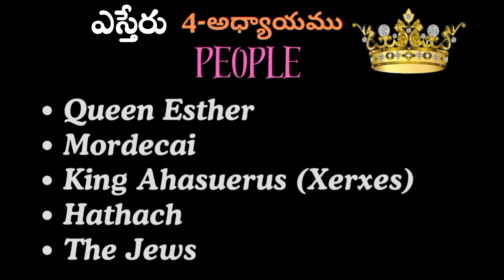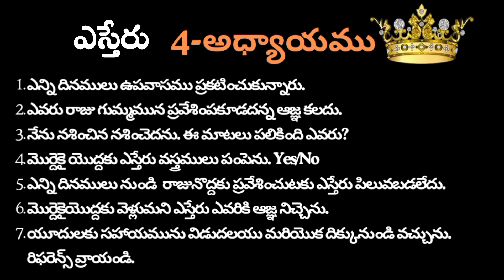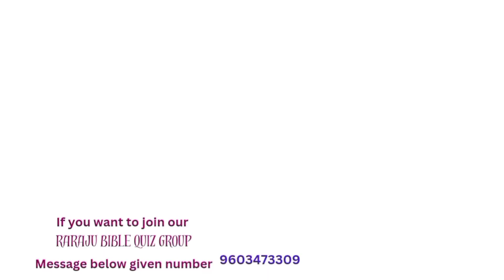Esther || Bible Quiz On Esther || Esther Chapter 4 Quiz | Esther Grandhamu 4 Adyayamu Quiz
మమ్మల్ని సంప్రదించుట కొరకు (మన rarajubiblequiz Whatsapp Group లో join అవ్వడం కొరకు) 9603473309

All Glory to Lord

Please feel free to give your valuable suggestions in comment section.